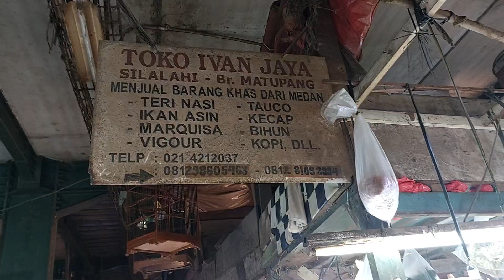pasar induk Senen